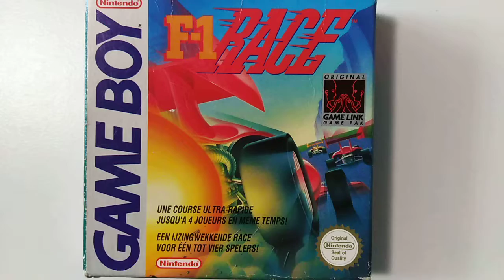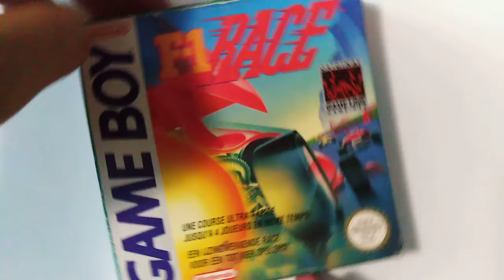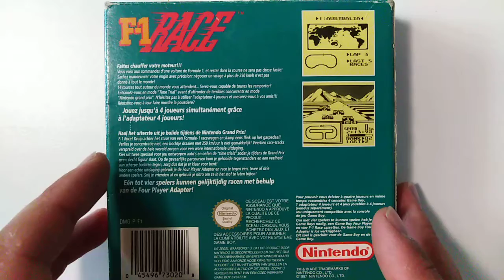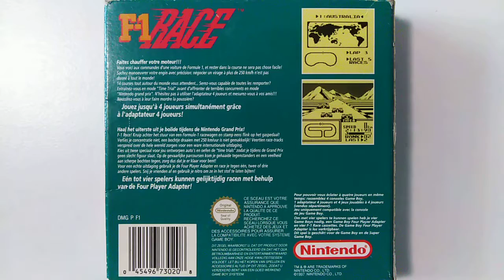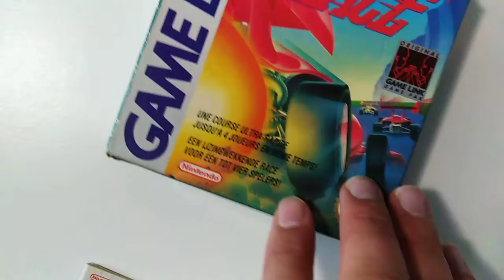La collection de bigvilo #003: F-1 Race (Gameboy)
Pour cette troisième vidéo de "La collection de bigvilo", on reste sur la (ou le) Gameboy, avec un jeu qui va de paire avec celui présenté lors de la dernière vidéo: F-1 Race de Nintendo, un jeu de course plutôt fun jouable jusqu'à quatre. Et si vous allez jusqu'à la fin de la vidéo, vous verrez peut-être à quoi ressemble le jeu!

Timecode:
0:00 Présentation + histoire
4:12 Gameplay
5:59 Conclusion

Bonjour à toutes et à tous! Je me lance dans un petit projet inédit pour ma chaîne: La collection de bigvilo!